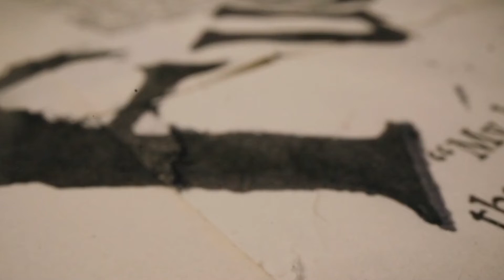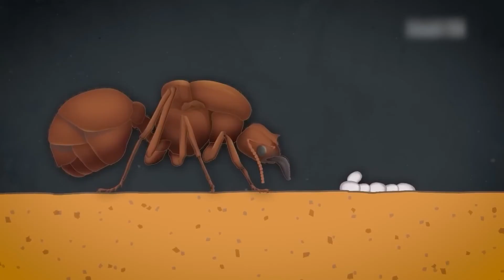Terrifying Slave-Making Ants That Could Take Over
Ants are among the most fascinating creatures on our planet. Despite their tiny size, they play a crucial role in ecosystems by maintaining balance and ensuring soil health. These small insects form complex colonies where each member has a unique role. From workers carrying food to defenders guarding the nest, ants operate as a team working together for the common good. Their colonies can consist of a million or more individuals, organized into a complex social structure where everyone works for the survival and prosperity of the community. However, not all ants share the same intentions and goals. Some species have chosen a more aggressive and manipulative path to dominance. They have turned their lives into a constant pursuit of subjugating other colonies and exploiting their resources.